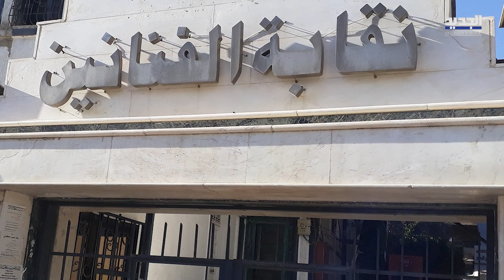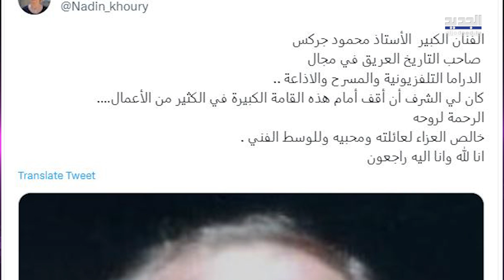وفاة النجم السوري محمود جركس والمشاهير ينعونه.. اليكم آخر ظهور له على فراش المـ ـوت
توفي الفنان السوري محمود جركس، عن عمر ناهز الـ 90 عاماً، قبل ساعات بمحل إقامته في السويد، وذلك بعد صراع مع المرض.
وفي التفاصيل، نعت نقابة الفنانين في سوريا اليوم الثلاثاء، الفنان القدير محمود جركس على إثر وفاته عن عمر يناهز الـ90 عاما.